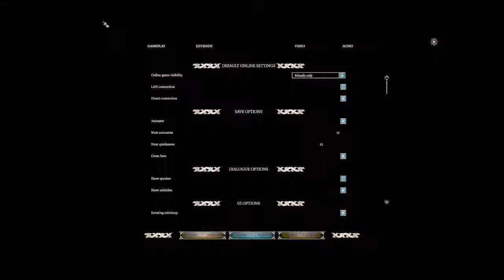Baldur's Gate 3 Let's Play Ep.1 "Sir Qweezy Is Born!".